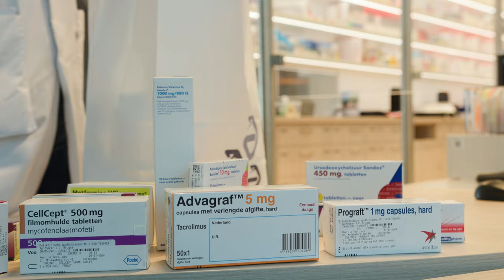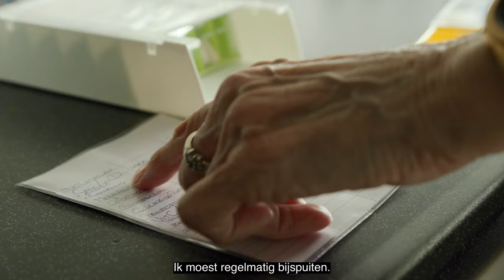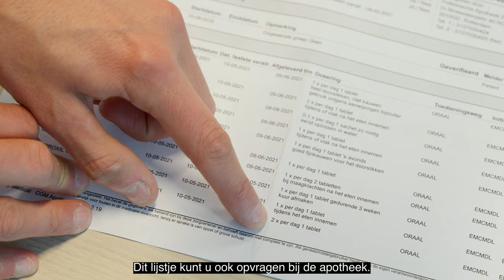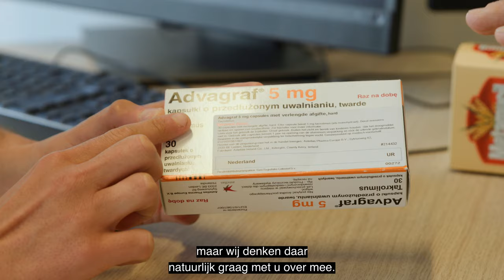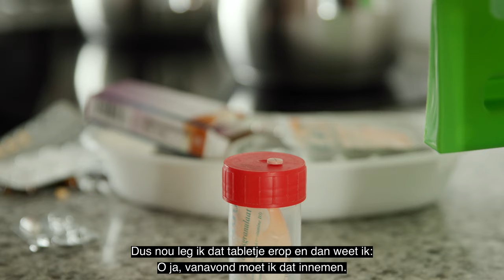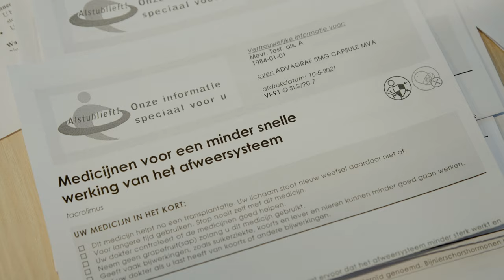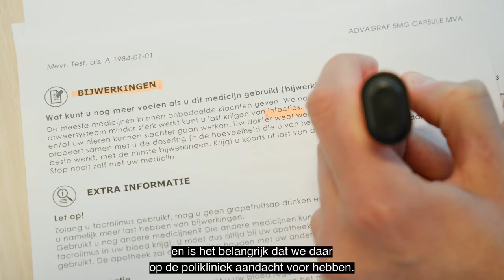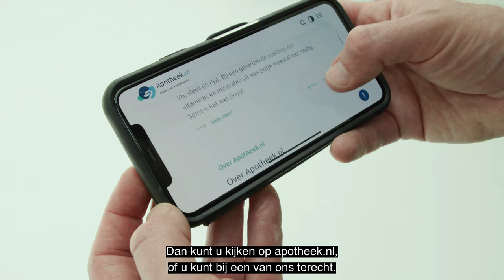Grip op je pillen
Patiënten slikken na een levertransplantatie vaak een veelvoud aan medicijnen. Het Erasmus MC heeft als enige ziekenhuis in Europa een speciale apotheker die levertransplantatiepatiënten begeleidt. In deze film geven Midas Mulder (apotheker) en Caroline den Hoed (MDL-arts) enkele handvatten om het gebruik van de medicatie makkelijker en duidelijker te maken.